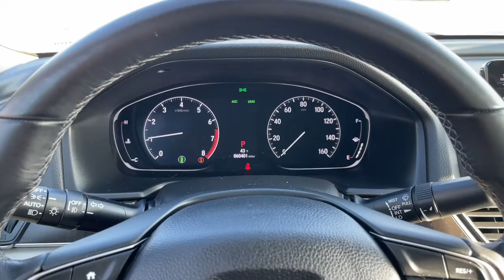2018 Honda Accord Milwaukee, Shorewood, Brown Deer, Brookfield, Menomonee Falls, WI TP2194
Platinum White Pearl Used 2018 Honda Accord available in Milwaukee, Wisconsin at Andrew Toyota. Servicing the Shorewood, Brown Deer, Brookfield, Menomonee Falls, WI area.

Andrew Toyota
1620 West Silver Spring Drive

New Price! Ivory w/Leather-Trimmed Seats. Priced below KBB Fair Purchase Price! 30/38 City/Highway MPGbrbrbrPlatinum White Pearl 2018 Honda Accord EX-L 4D Sedan FWD 1.5T I4 DOHC 16V Turbocharged VTEC CVT 30/38 City/Highway MPGbrbrbrDO YOU WANT TO SAVE TIME AND MONEY? BUILD YOUR DEAL ONLINE WITH ANDREW TOYOTA. Go to any new or used vehicle on andrewtoyota.com and click on the blue Explore Payment Options button. Then you can compare and save real-time bank offers customize your monthly payment and get an instant trade-in estimate.brbrbrAwards:br * JD Power Automotive Performance Execution and Layout (APEAL) Study * ALG Residual Value Awards Residual Value Awards * NACTOY 2018 North American Car of the Year * 2018 KBB.com Brand Image Awards * 2018 KBB.com 10 Most Awarded BrandsbrKelley Blue Book Brand Image Awards are based on the Brand Watch(tm) study from Kelley Blue Book Market Intelligence. Award calculated among non-luxury shoppers.  Kelley Blue Book is a registered trademark of Kelley Blue Book Co. Inc.